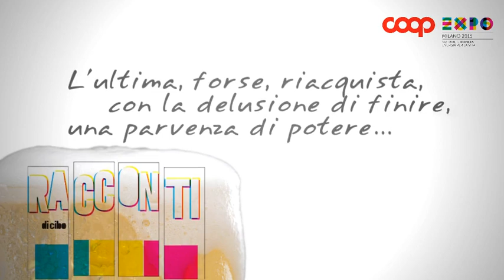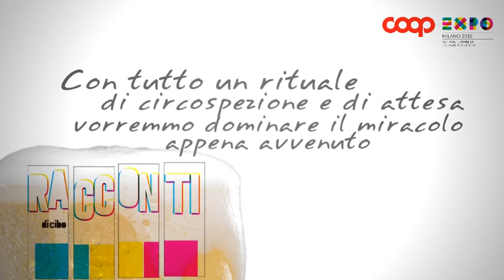La prima sorsata di birra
RACCONTI DI CIBO. Coop per gli EXPO DAYS 2015